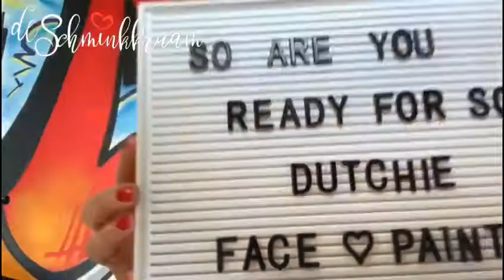Dutch Pass The Brush Challenge 2020.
Fanmail:
Schminkkoppies
t.a.v. Marielle Heuft
Kreeftstraat 14
1033 EL Amsterdam